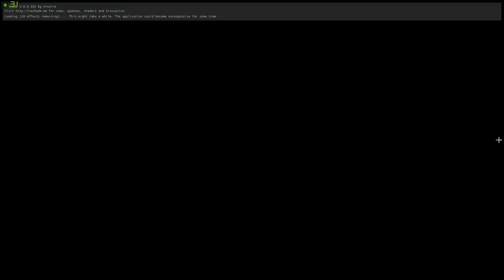SCDA Online - PC (Mouse, fast turn) vs Xbox (Controller, aim bot) 2b Motorway Merc